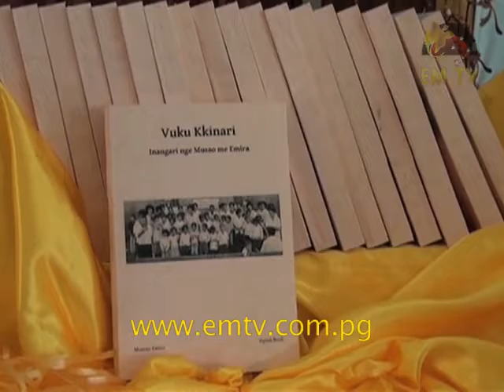Vuku Kunari Hymn Book Delivered To New Ireland People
History was made when a three decade old translation hymn book was finally delivered to the people of Murat LLG in the Kavieng District of New Ireland Province this week. for the latest news...